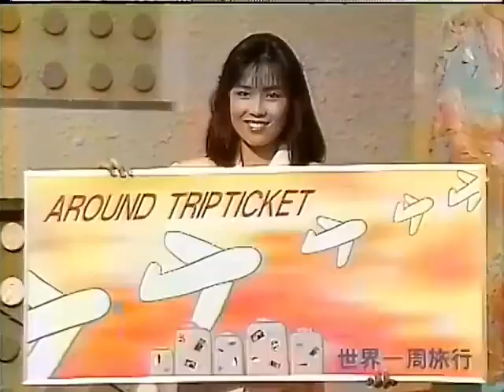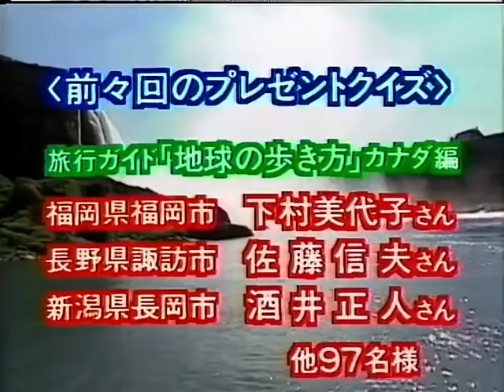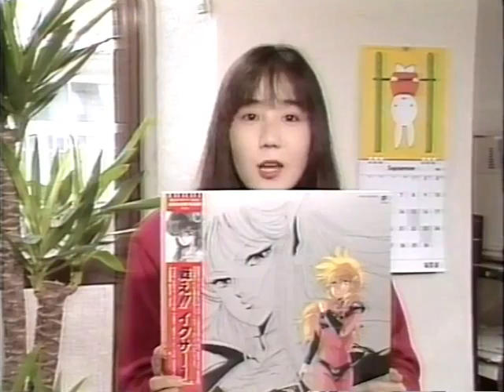荘真由美の声を楽しむ動画 その2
荘さんはクイズ番組のナレーションなどもやっていました